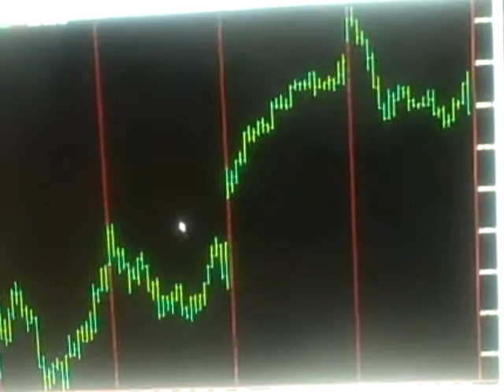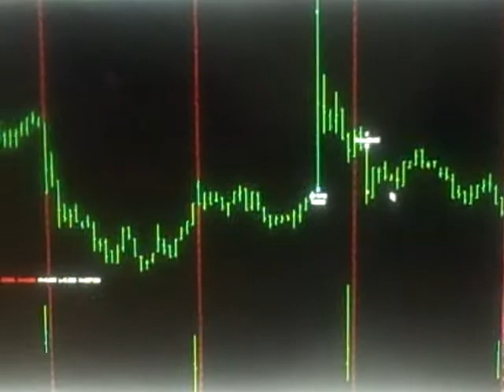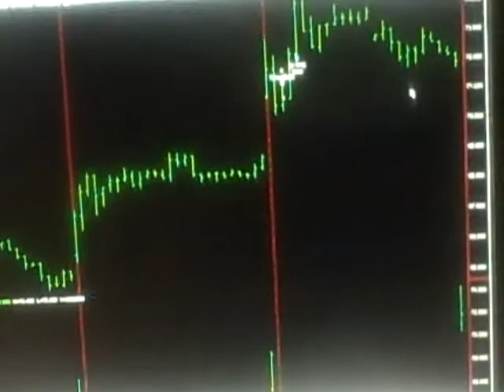Today Stock Market